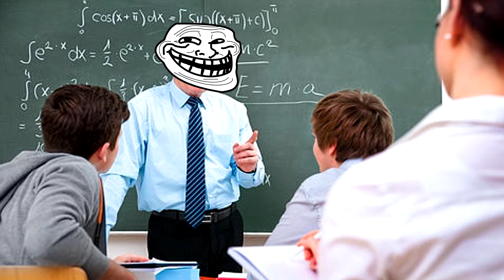ANUNCIO : Minecraft Education Edition llegará a las escuelas en Junio del 2016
Mi Skype: GameGuz